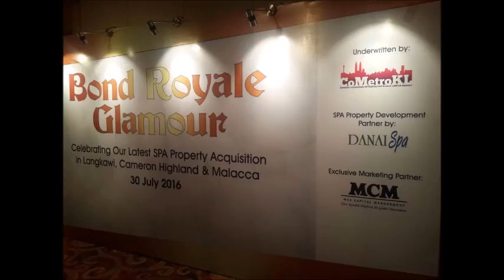MCM - DANAI SPA Properties Development Launch 2016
Crigen Resources Sdn. Bhd. (632405-X) is a private company limited by shares and was incorporated on 23rd October 2003. The company is principally involved in the provision of a wide range of services in the spa industry with aims to be the one stop station to fulfill the industry’s demand.

Max Capital Management Holding Ltd - Your Reliable Global Investment Education Platform